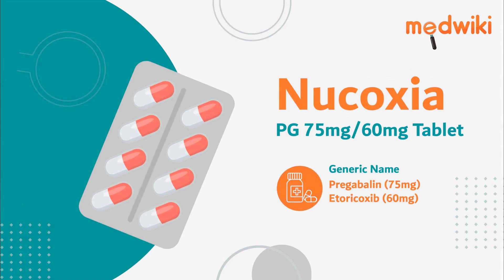Nucoxia PG 75mg/60mg Tablet - Uses, Benefits and Side effects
Nucoxia PG 75mg/60mg Tablet
Composition- Pregabalin (75mg) + Etoricoxib (60mg)

Introduction
It is used for the treatment of neuropathic pain.
Pregabalin belives to block pain by interfering with pain signals traveling through the damaged nerves and the brain. Etoricoxib works by blocking the release of certain chemical messengers that are responsible for pain and inflammation